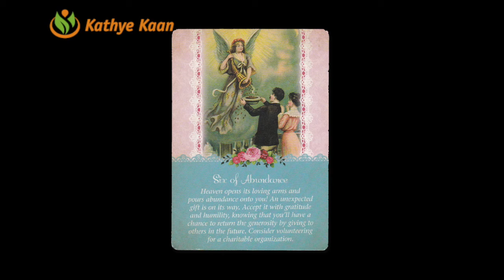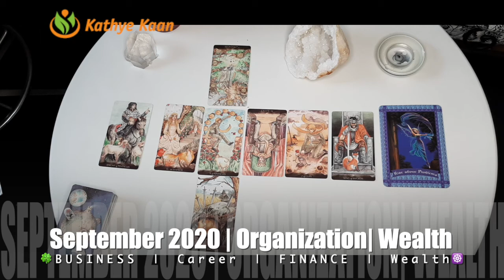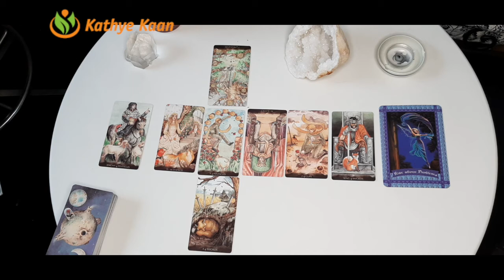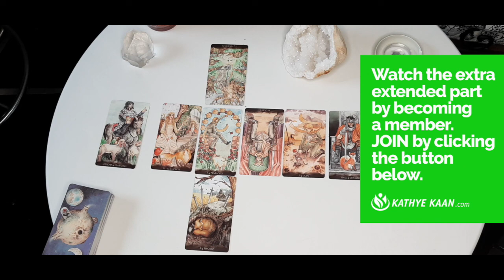CANCER SEPTEMBER 2020 🍀🍀BUSINESS CAREER WEALTH READING 🌈 MONTHLY HOROSCOPE 💫🌟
Kathye